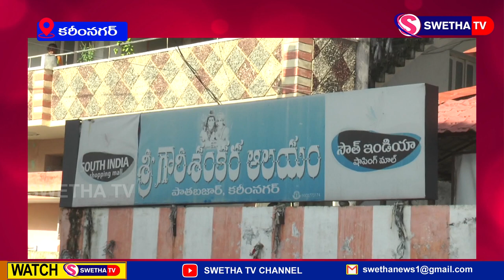శివయ్యకు ఎమ్మెల్యే విజ్జన్న ప్రత్యేక పూజలు ...SWETHA NEWS – 26.08.2024